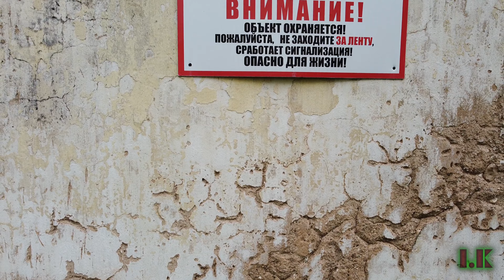I.K FLY | Riebiņu pagasts | 09.2021 | 4K